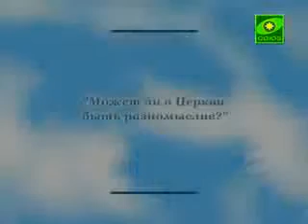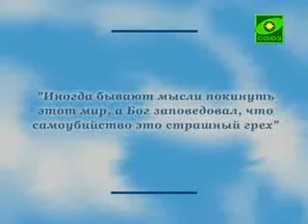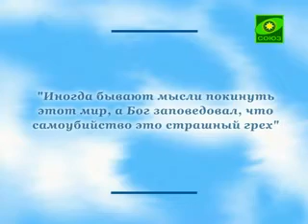Откровение. Выпуск от 28 августа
Что такое рукоположение ; Разномыслие в Церкви; Грех самоубийства